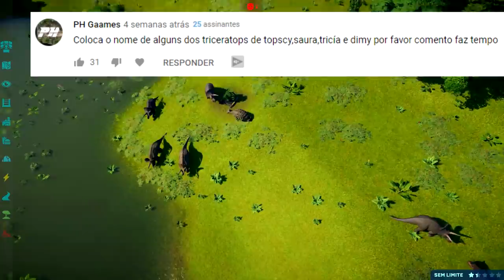Mundo Dos Dinossauros (#16) | Alossauro! Fim dos Dimetrodons | Jurassic World Evolution | (PT/BR)